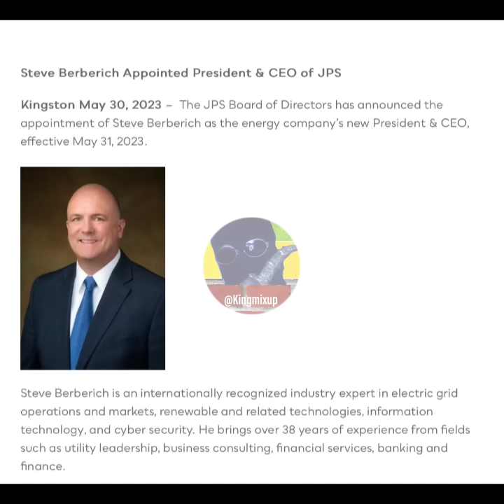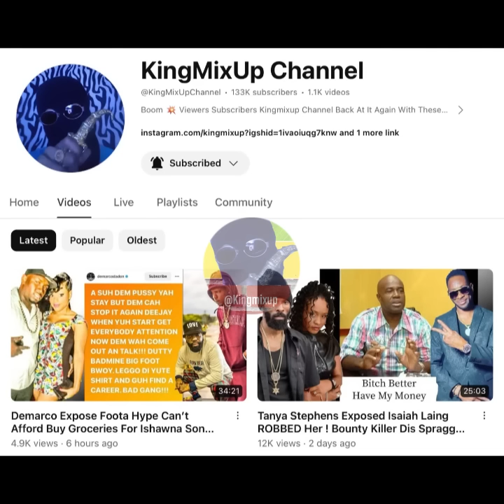Dowey Drop Momo @ Airport In Queenie Car ! Asafa Powell Expose JPS Cut His Light Off & Bro Gad Help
(Breaking News) Dowey Drop Momo @ Airport In Queenie Car ! Asafa Powell Expose JPS Cut His Light Off & Bro Gad Help